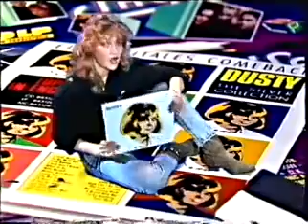P. O. P. - Don`t stop the DANCE Italo Disco 80's Dance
Allow me to answer your question with a question: why do people like 80s? I mean come on. 80s music, everything about it is brilliant. The lyrics, the singers, the variety of instruments and the choruses. Imagine how different the world would be without Bon Jovi, Meatloaf, Alice Cooper, Robert Tepper, Van Halen, Kenny Loggins, Poison, Ah-Ha, Queen, I mean the list just goes on and on. And it wasn't just the 80s...a lot of music from the late 70s and early 90s also gets classified as 80s music. Any of the above mentioned groups could fill out a theatre or arena just by the thought that they might be there. How many bands today can say that? The greatest thing about 80s music is it appeals to everyone, from a 90 year old conservative guy to a teenaged liberal. Also, 80s music goes great with action movies. It just has that quality of being amazing